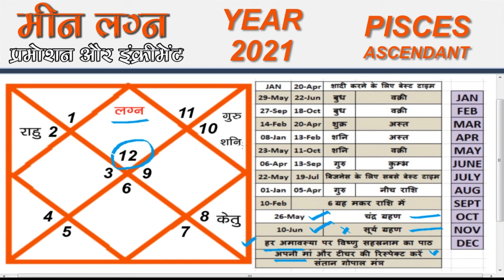मीन लग्न | PISCES ASCENDANT | YEAR - 2021 | Yearly Horoscope Prediction